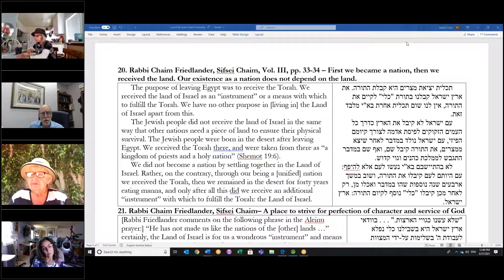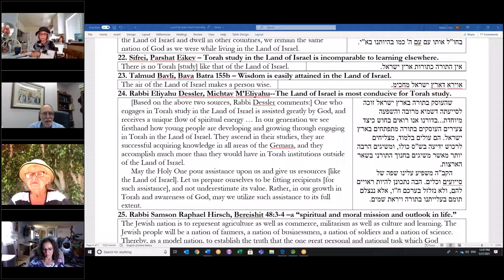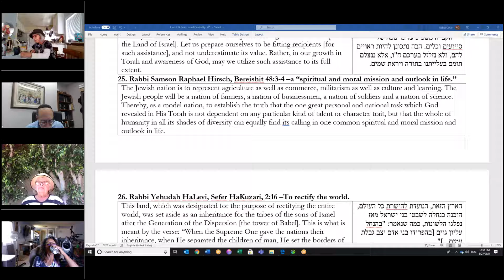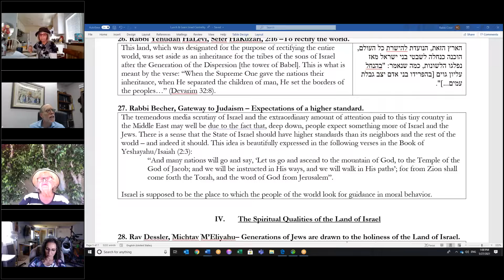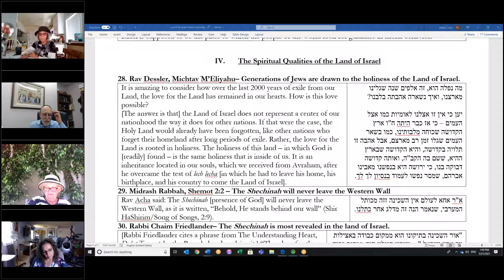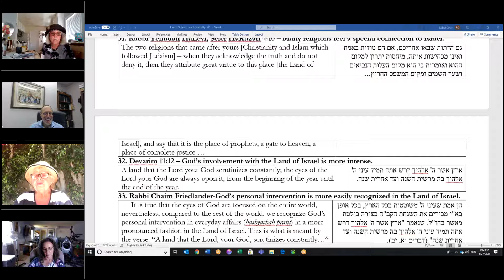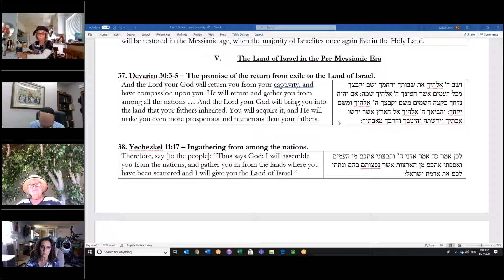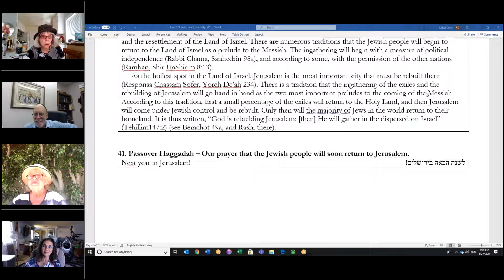Lunch&Learn: Centrality of Israel Part II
Join Rabbi Yisroel Ciner and Beth Jacob Irvine for the 2nd part of our series: The Centrality of Israel to the Jewish People. We explore sources on the unique role Israel plays and the opportunities that it presents.